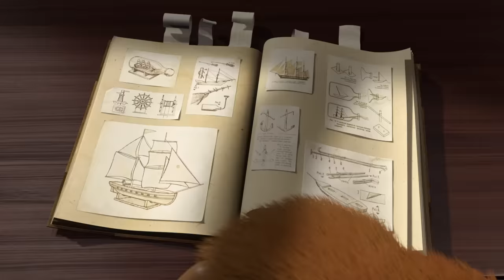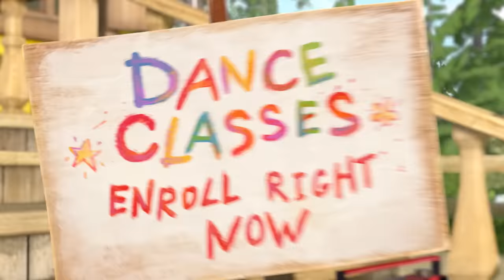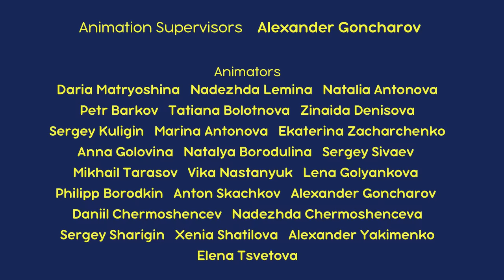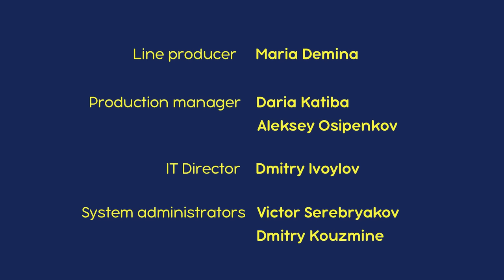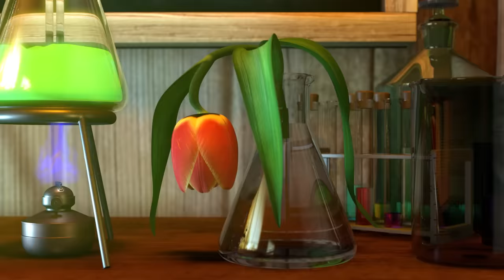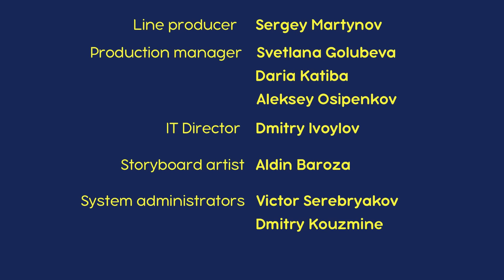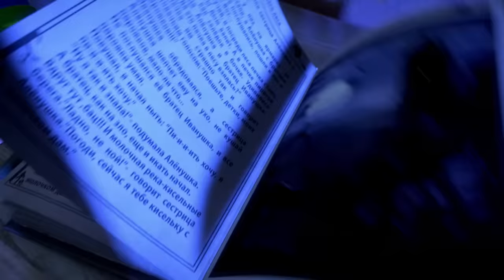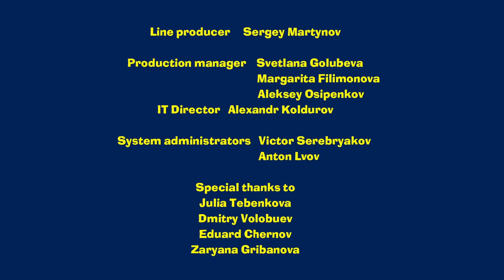माशा एंड द बेयर 👱‍♀️🐻 स्कूल के दिन 🧸 Masha and the Bear in Hindi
00:00 स्कूल का पहला दिन 🔔 (एपिसोड 11)
6:17 आ जा नाच ले 🕺🐼 (एपिसोड 46)
12:32 संगीत बजाना सीखें 📯🎹 (एपिसोड 19)
18:46 पोषक पेय 🌷🧪(एपिसोड 30)
25:00 नए स्कूल में जाने वाले लड़के की आतंकपूर्ण कहानी (एपसोड 15)